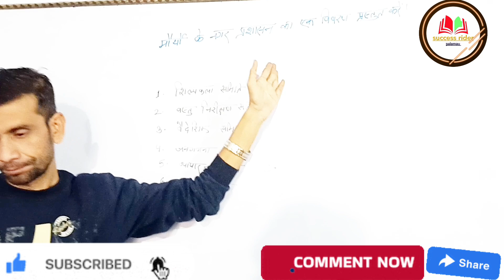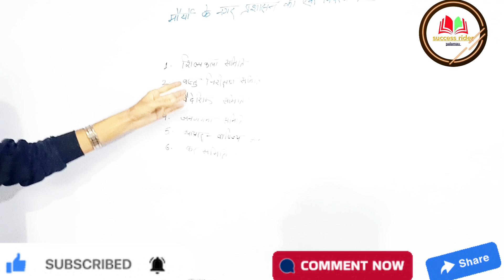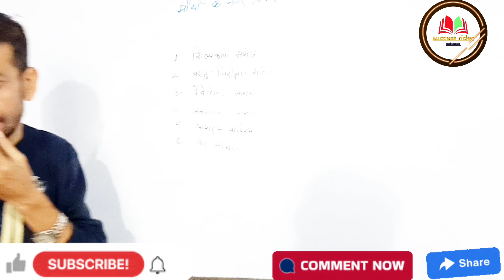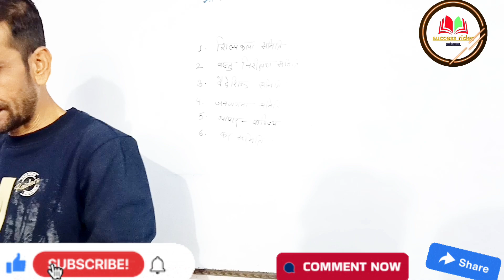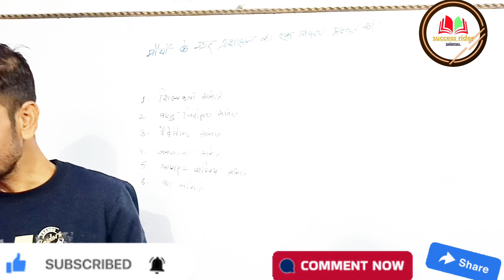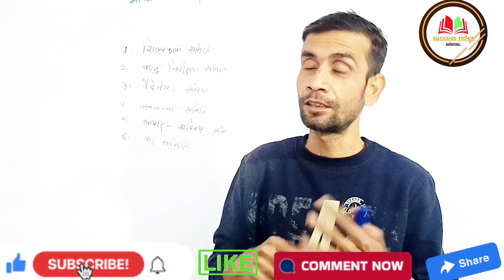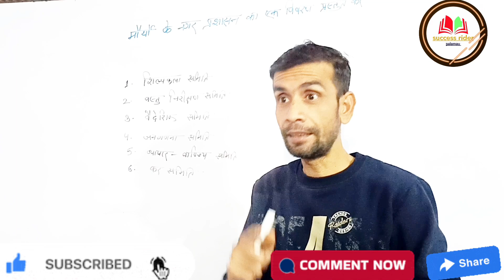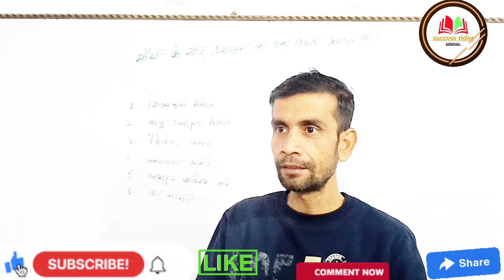मौर्यो के नगर प्रशासन।। इब्नबतुता की पुस्तक "रिहला" और बाजार व्यवस्था।।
12th exam history
12th history exam paper 2022
12th history exam paper 2023
12th exam time
12th exam results
12th exam date 2021
hsc exam ancient history
12th class history question answer
a study of history 12 volume set pdf
grade 12 history exam
chapter 12 history test answers
chapter 12 history test
a study of history 12 volume set
12th class history book
12th class history book pdf
vitamin b12 history
b 12 high in blood
12th class history chapter 1 notes in hindi
12th class history chapter 2 notes in hindi
12th class history chapter 1
12th class history chapter 3 notes in hindi
12th class history chapter 1 question answer in hindi
12th class history chapter 1 question answer
12th class history chapter 1 notes
12th class history chapter 2 notes
history of 12 class
ch 12 history quizlet
history chapter 12 checkup 6th grade
chapter 12 history
12th grade history test
12th grade history questions
d12 history
december 12th history
ethiopian grade 12 history unit 4
12th class history project file in hindi pdf
12th class history project file
12th class history mbd guide download
12th exam subject list
history g12
grade 12 history entrance exam
grade 12 history
history 121 exam 1
history 121 exam 1 quizlet
class 12th history in hindi notes
12th class history book in hindi
12th class history syllabus in hindi
12th class history book in hindi pdf
12th exam marks
history grade 12 exam
ib history exam format
july 12th history
july 12th historical events
history 121 final exam
12th class history ke question answer
12th class history ke notes
12th class history ka first chapter
12th class history ka paper
12th class ka history
12th class ka history ka objective
12th class ki history ki book
12th class ka history book
k12 history
k-12 history curriculum
k12 history book
12th class history model paper 2023
class 12th history map work
class 12th history mcq chapter 1
class 12th history mcq chapter 2
hsc exam modern history
midterm exam history
12th class history notes in hindi
12th class history notes
12th class history ncert book in hindi
12th class history ncert book
12th class history ncert book pdf
12th class history objective questions and answers pdf download
12th class history objective questions and answers in hindi
october 12th history
october 12 historical events
october 12 history
12th class history sample paper
name of the examination passed 12th
are pre board marks counted class 12
12th class history question paper in hindi
12th class history question answer in hindi
12th class history question paper
12th class history important question in hindi
12th class history important questions
history grade 12 questions and answers
history 12 quizlet
12th class history syllabus
12th class history syllabus 2022 23
12th class history syllabus 2023-24
what's 12th grade history called
class 12th history up board
us history 1302 exam 2
us history 1302 exam 1
history 12 unit 3
u.s. history exam 1 answers
chapter 12 world history test
y-12 history center
y-12 history
12th class history 3rd chapter
12th class history chapter 3 question answer in hindi
12th class history chapter 3 notes
12th class history chapter 3
12th class history chapter 3 mcq in hindi
12th exam total marks
exam 3 history 1302
exam 3 history 1301
history grade 12 unit 3 part 1
12th class history 4th chapter
12th class history chapter 4 question answer
4/12 in history
history grade 12 unit 4 part 1
12th class history chapter 5 notes in hindi
12th class history chapter 5 question answer in hindi
12th class history 6th chapter
12th class history chapter 6 notes in hindi
12th class history chapter 6
12th class history chapter 6 question answer in hindi
history grade 12 unit 6 part 1
12th class history 7 chapter
12th class history chapter 7 question answer in hindi
12th ka history question
7-12 history texes
history 7-12 practice test
texes 7-12 history practice test
12th class history chapter 8 notes in hindi
12th class history chapter 8
8th grade exam 1912
history grade 12 unit 8 part 2
12th class history chapter 9 notes in hindi
2013 12th exam time table
history grade 12 unit 9 part 1